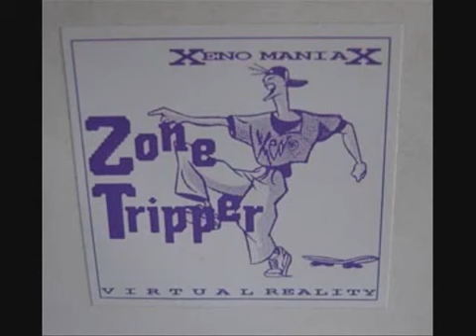Xeno Maniax - Zone Tripper (A1 Station Edit)(1993)